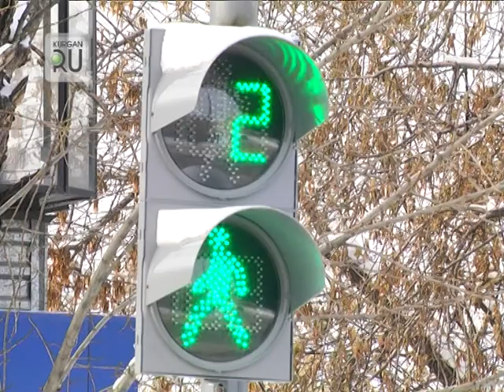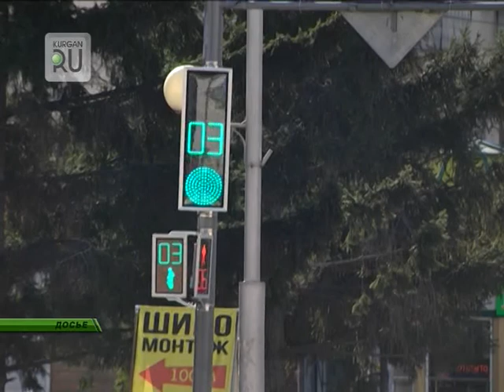Теперь безопасно. В Кургане на опасном перекрестке установили светофор